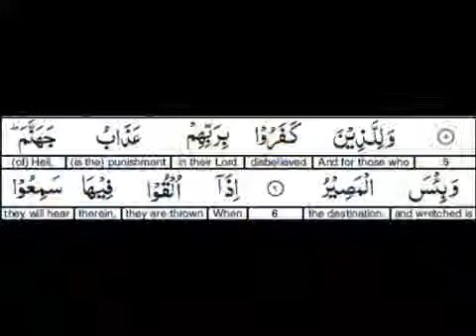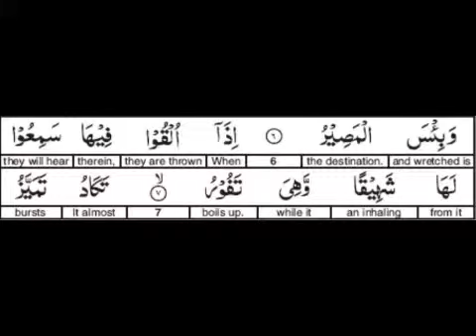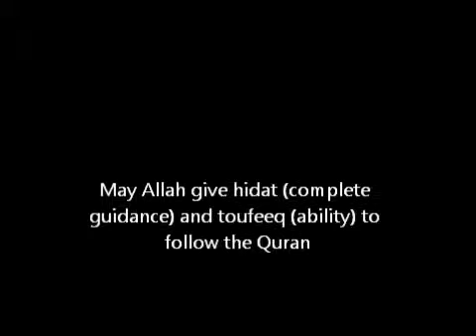Khutbah Surat Al Mulk (Chapter of the Dominion) Ayah 7 and 8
The Quran is the Owner's manual of life for Muslims. Allah SWT mentions: (This is) a Book (the Qur'ân) which We have sent down to you, full of blessings that they may ponder over its proofs, and that people of understanding may remember. (38:29) Therefore, we must make our humble effort to understand and apply the owner's manual of life in our lives. This khutbah is a humble effort towards that goal. May Allah give all the believers hidat (complete guidance) and tafeeq (ability). This khutbah is based on the tafsir work in English (Brother Noman Ali Khan, and Shiekh Abdul Nasir Jangda). May Allah bless all of our scholars. Ameen Please make duaa' for this humble slave of Allah - Abu Abdullah.